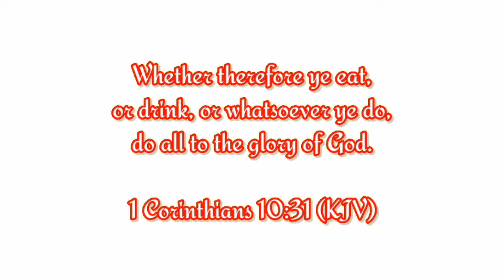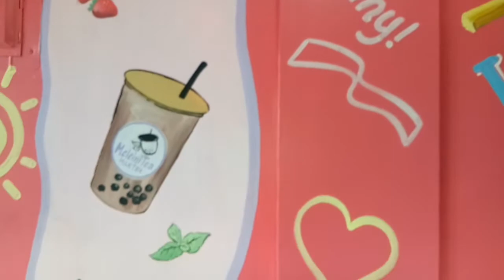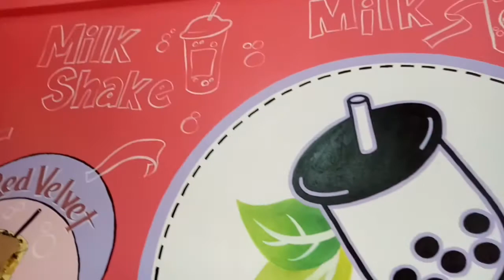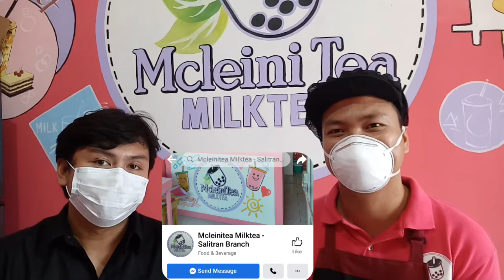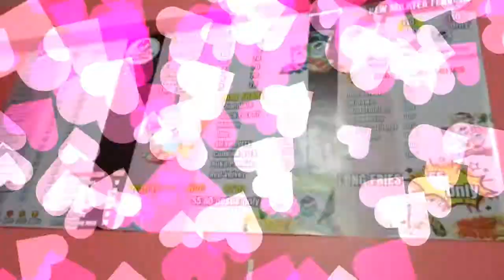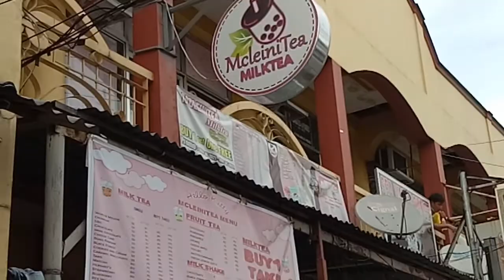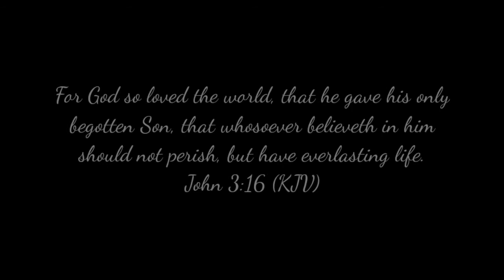Mcleinitea Milk Tea (Dasmariñas Cavite) [ibo]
FACEBOOK PAGE: Mcleinitea Milktea- Salitran Branch

Salitran I Dasmariñas Cavite

Mcleinitea Milk Tea serves Milktea & Snacks.